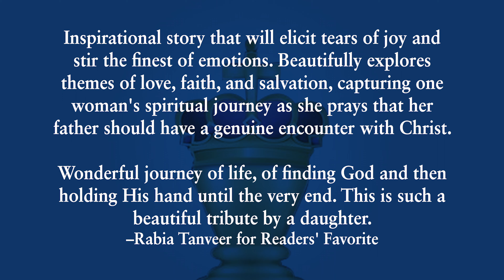King Here: Never Too Old, Too Rich or Too Anything to Meet Jesus by Trish Porter Topmiller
King Here is the eye-opening true story of God’s unfolding plan to bring a rich man through the “eye of the needle”.

Trusting God and sharing Jesus with aging parents can be difficult. As Trish Porter Topmiller watched her father’s casket be lowered into the ground, she knew the complicated jigsaw puzzle of his life finally held the missing piece―Jesus. But for years, his life seemed as far away from grace, and a believing faith in God, as a person can be. A multimillionaire entrepreneur who believed his financial fortress (and business acumen) was invincible, he turned into a workaholic adrenaline junkie―and ultimate opioid statistic who had given up on life. Even then, grace found him.

King Here offers hope that no matter how old, how rich or how addicted someone is, it’s never too late to meet Jesus. Trish shares her father’s inspiring, yet tragic life story―filled with adventure and color and unique escapades―to reveal God’s plan for an old rich man who thought he had no need for God. Stepping back to see the big picture brings to light the hope and joy that God truly can answer prayers and do the impossible, but it doesn’t always look the way readers expect. In this moving tribute to her father, Trish encourages readers to never give up on loved ones who seem “too far gone” for God to reach.

Trish Porter Topmiller is a Christian writer who is a 1988 U.S. Olympian in the high jump, former world record holder for women age 40-44 in the high jump, and multiple times U.S. National and World Masters Champion. Trish is a frequent speaker and guest on radio and television programs and has been the subject of interviews in the Wall Street Journal, U.S.A Today, and Today's Christian Woman. She is a survivor in Life. Trish lost her husband of twenty years (Pat Porter 2 time Olympian) and son Connor (U.S. National Fencing Medalist) in a plane accident in 2012. She remarried in 2016 and has a wonderful daughter who is a nationally competitive figure skater. She attends Woodmen Valley Church in Colorado Springs, Colorado and Sagebrush Church in Albuquerque, New Mexico. She has a B.S. Business Marketing degree from University of Oregon.